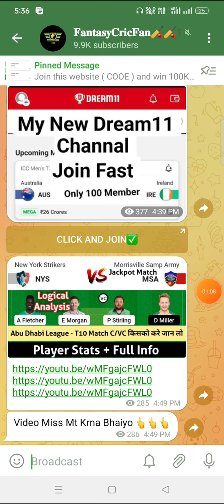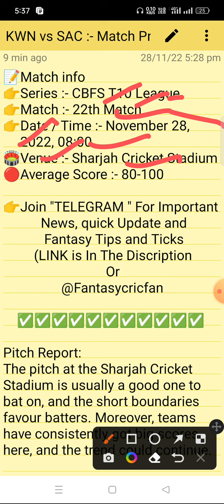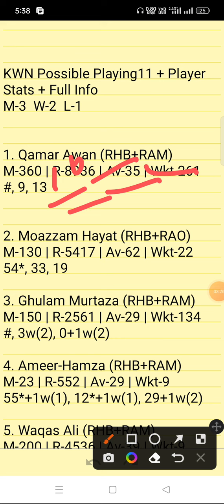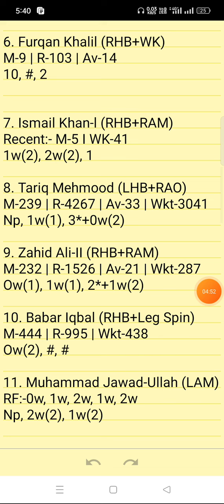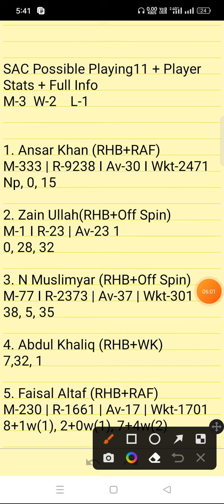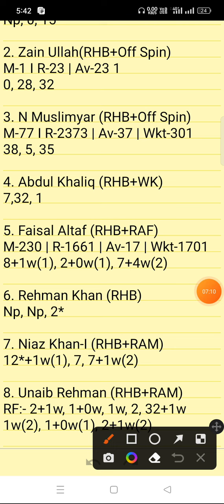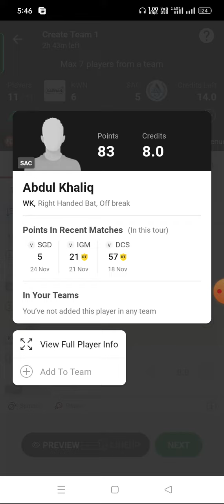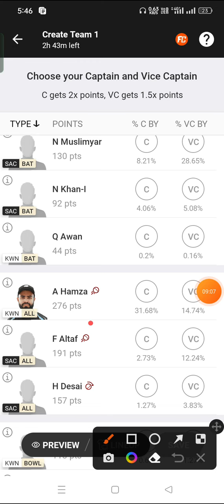KWN vs SAC Dream11 Prediction | Karwan CC vs Syed Agha CC | kwn vs sac dream11 gl team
kwn vs sac linup.